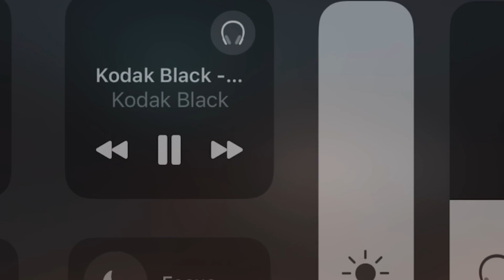jdot doa (fast)